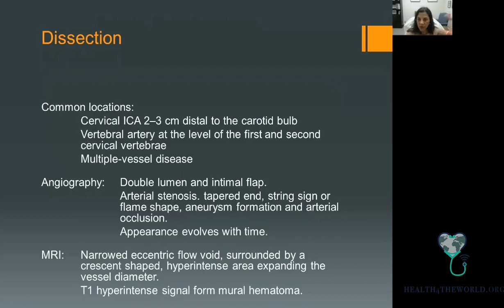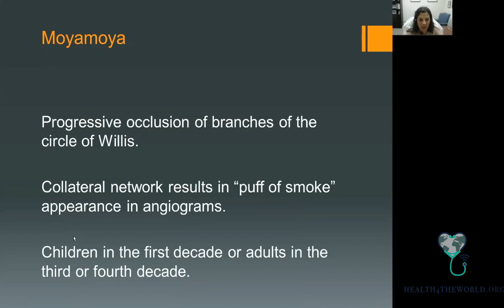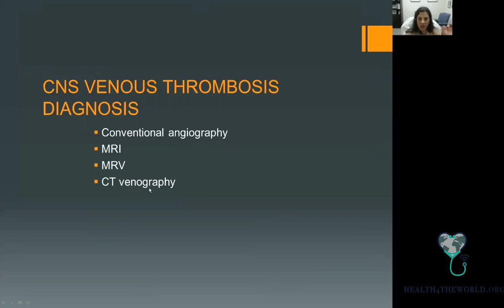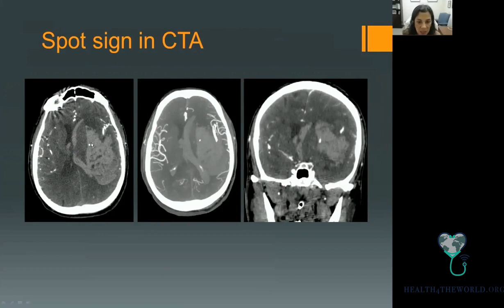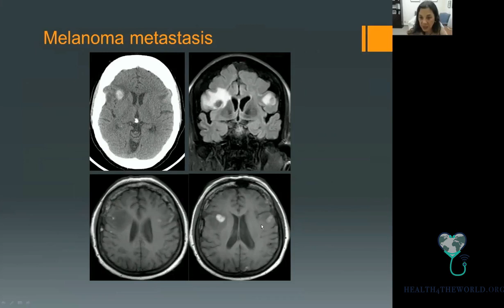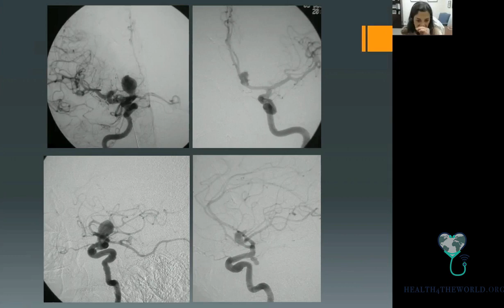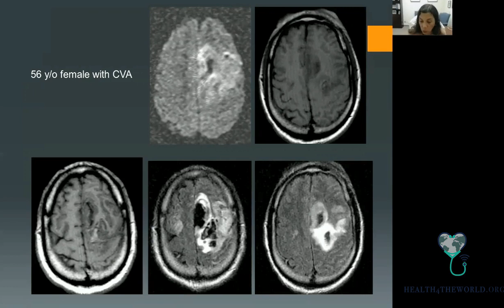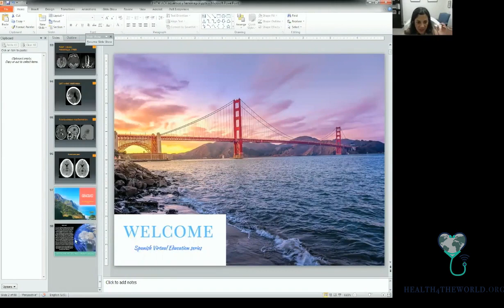Acv Isquémico Y Hemorrágico Part 2 | Health4TheWorld Academy